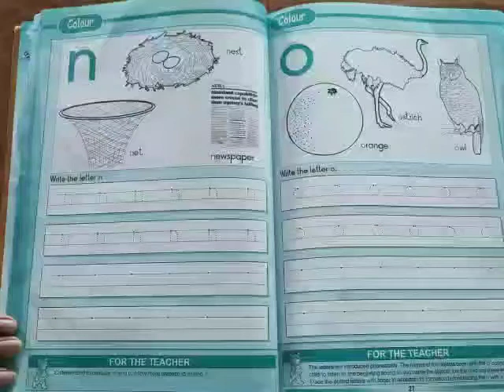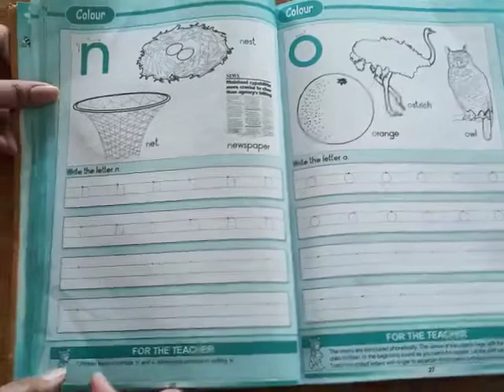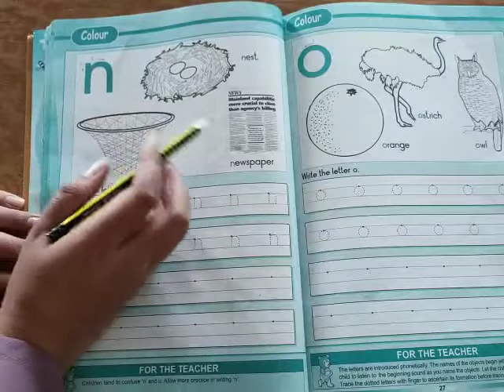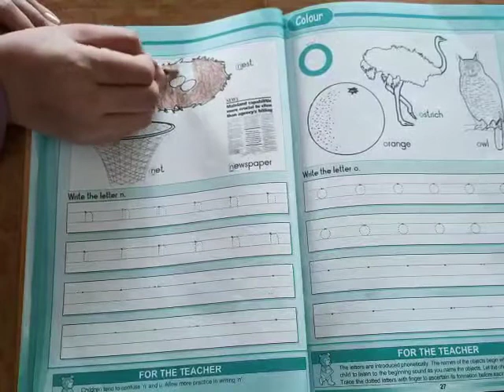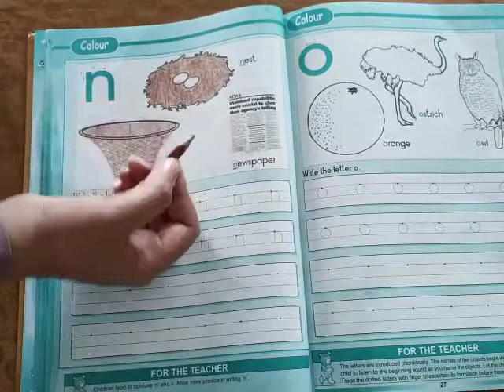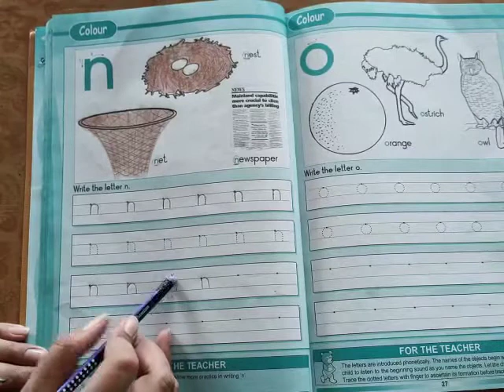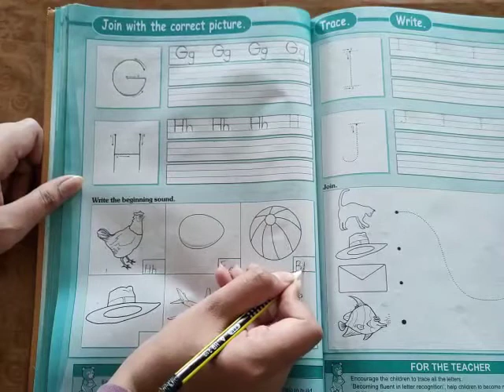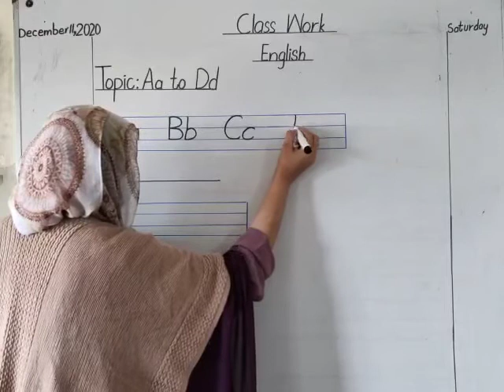pre 2 english 12 12 2020